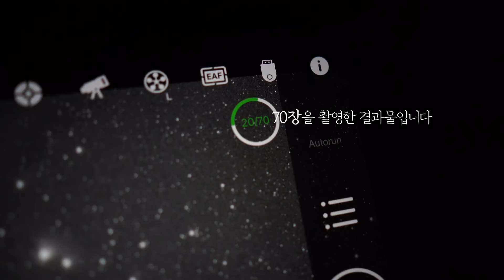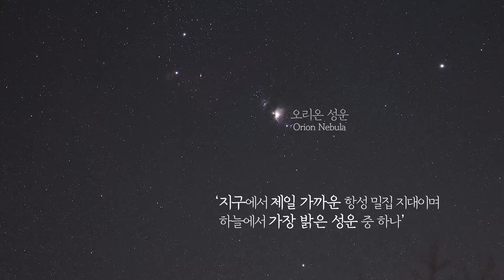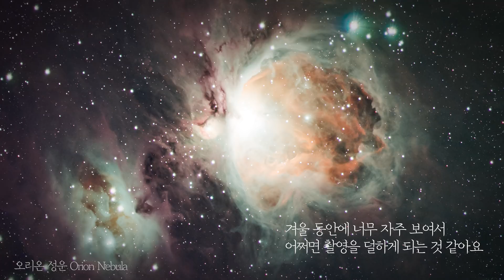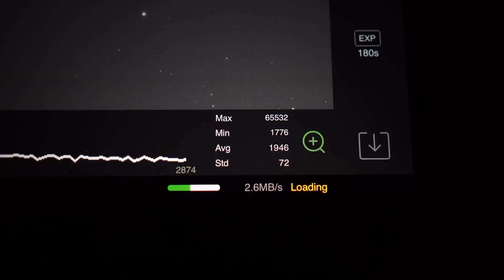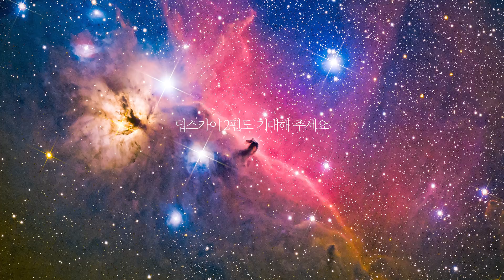눈과 귀로 깊은 우주를 유영해 보세요 | 개인장비로 직촬한 딥스카이 [1부] Deep Sky I've Filmed for 10 Months in KOREA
밤이 길어서 그런지 오랫동안 촬영한 것 같은 기분이 드나 봐요
근데 10월밖에 안 됐네요ㅎㅎ

딥스카이 [2]부도 기대해 주세요!
[I will upload Deep Sky(2) later ^_^]

- Mount : HOBYM Crux170
- Telescope : William Optics Star71
- CCD : ZWO ASI294mm Pro / 60mm Guide Scope
- Mirrorless Camera : Canon EOS R5, SONY A7M3

Deep Sky που έχω γυρίσει για 10 μήνες στην ΚΟΡΕΑ, Deep Sky heb ik 10 maanden gefilmd in KOREA, डीप स्काई मैले कोरियामा 10 महिनाको लागि खिचेको छु, Deep Sky jeg har filmet i 10 måneder i KOREA, Deep Sky jeg har filmet i 10 måneder i KOREA, Deep Sky Ich habe 10 Monate lang in KOREA gedreht, Deep Sky ຂ້ອຍໄດ້ຖ່າຍທຳເປັນເວລາ 10 ເດືອນໃນເກົາຫຼີ, Profundum caelum ego filmed pro 10 mensibus in Corea, Deep Sky, который я снимал в течение 10 месяцев в Корее, Deep Sky am filmat timp de 10 luni în COREEA, Deep Sky Ech hu fir 10 Méint a KOREA gefilmt,
Deep Sky Saya telah Menggambar selama 10 Bulan di KOREA,
Би Солонгост 10 сарын турш "Deep Sky" киноны зураг авалтыг хийсэн. ကိုရီးယားမှာ ၁၀ လကြာ ရိုက်ကူးထားတဲ့ Deep Sky ၊ Bầu trời sâu thẳm mà tôi đã quay trong 10 tháng ở HÀN QUỐC, Глыбокае неба, якое я здымаў 10 месяцаў у Карэі, Дубоко небо које сам снимао 10 месеци у КОРЕЈИ, Deep Sky jag har filmat i 10 månader i KOREA, Deep Sky Tha mi air filmeadh airson 10 mìosan ann an KOREA, Deep Sky que he filmado durante 10 meses en COREA, Deep Sky, ki sem ga snemal 10 mesecev v KOREJI, ديب سكاي قمت بتصويره لمدة 10 أشهر في كوريا ، Deep Sky sem ég hef tekið upp í 10 mánuði í KOREA, Deep Sky që kam filmuar për 10 muaj në KOREA, Men KOREYAda 10 oy davomida “Deep Sky” filmini suratga oldim, Глибоке небо, яке я знімав 10 місяців у КОРЕЇ, Deep Sky ho girato per 10 mesi in COREA, Deep Sky Saya telah Syuting selama 10 Bulan di KOREA, 私が韓国で10ヶ月間撮影した深天、我在韩国拍摄了 10 个月的《深空》，A Deep Sky című filmet 10 hónapja forgattam Koreában,  我在韓國拍攝了 10 個月的《深空》，डीप स्काई मैंने कोरिया में 10 महीने तक फिल्माया है,  Duboko nebo koje sam snimao 10 mjeseci u KOREJI, Deep Sky мен Кореяда 10 ай тартылдым, Deep Sky ที่ฉันถ่ายทำมา 10 เดือนในเกาหลี  Derin Gökyüzü 10 Aydır Kore'de Çektim, Deep Sky که به مدت 10 ماه در کره فیلمبرداری کرده ام، Deep Sky eu filmei por 10 meses na COREIA, Głębokie niebo, które kręciłem przez 10 miesięcy w Korei, Deep Sky que j'ai filmé pendant 10 mois en CORÉE, Deep Sky, jota olen kuvannut 10 kuukautta KOREAssa, Deep Sky Ua paʻi ʻia au no 10 mau mahina ma KOREA, A Deep Sky című filmet 10 hónapja forgattam Koreában,